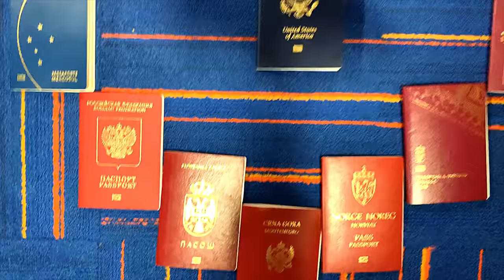St. Francis College Swimming and Diving Training Trip 2019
This year the St. Francis Swimming and Diving Team takes a trip to somewhere a little warmer during the winter season in New York City. In 2019 the team took a trip down to Palm Springs, Florida for intense training and a whole lot of fun in the sun. A huge thank you to all of the coaches as well as all of the wonderful people on this trip that made it as amazing as it was. Let’s go Terriers!

Gear used for video:
-DJI Spark
*Edited using LumaFusion on 2018 11inch iPad Pro

Songs:
-6ix9ine, Anuel Aa - BEBE (Official Audio)
-Thomas Rhett – Smooth like the Summer
-Panic! At The Disco- High Hopes
-Tiesto &KSHMR feat. VASSY